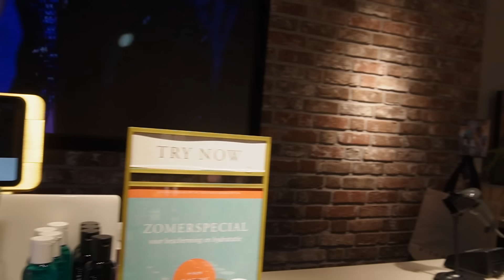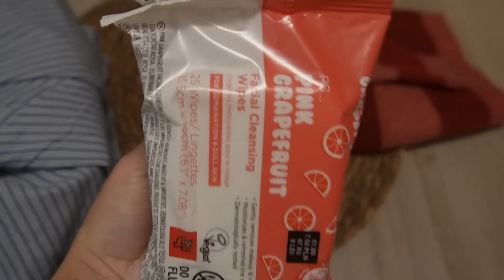NASIL OLMUŞUM BACIMM?🤓 Benimle hazırlanın, Kız kıza buluştuk, rutin ev temizliği ve akşam menüsü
Herkese merhaba! 🫶🏽 Videoma hoşgeldiniz! Umarım sizde videomu keyifle izlersiniz🩵

İyi seyirler!

Ablamın kanalı:​⁠ ​⁠ @aysekaraman.